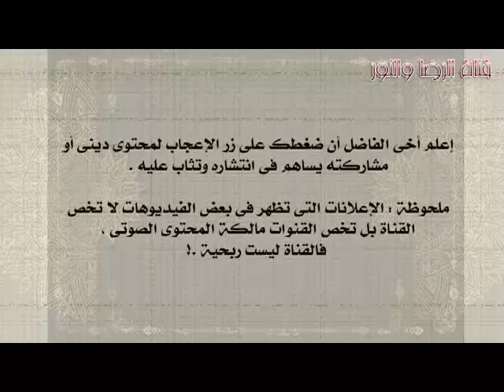سورة الفيل - بصوت ناصر القطامى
(جودة منخفضة)